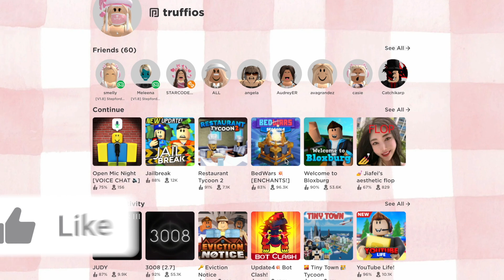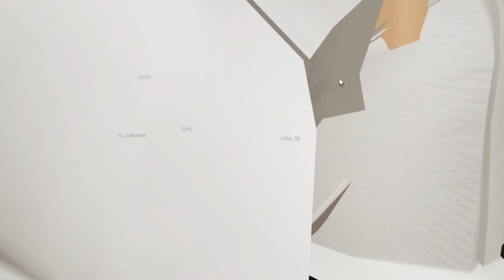if you make me laugh, i PAY you ROBUX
i am now broke

⭐️ USE starcode “TRUFFIOS” when PURCHASING ROBUX ⭐️